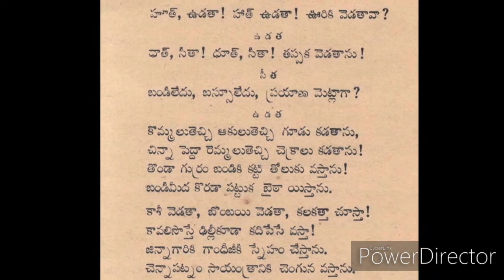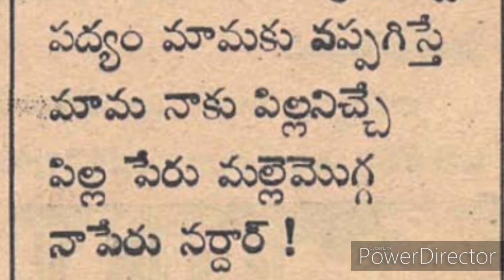Chandamama kathalu August1947-B2S4 ఉడుత పాటలు-2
Just time pass songs of children from chandamama kathalu book of August1947